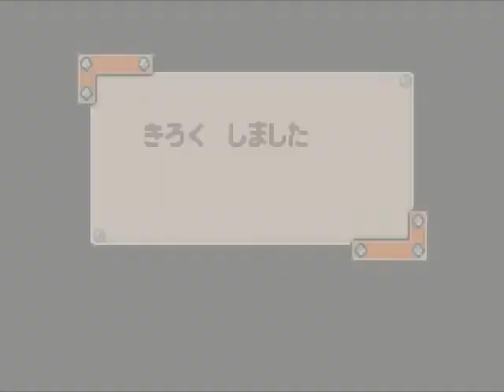ドクローラーの本気！？絶対に個人の家に打ち込む規模じゃないよ・・・【スクリュードライバー轟振どりるれろ実況プレイ＃１０】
こんにちはぶっちーです。
今回は「ドリルミサイル」編です。
今までとは危険度の規模が違いますね・・・
相変わらずこのゲームの時間制限は厳しいですが
頑張ってやっていきます！

素材をお借りしたところ、魔王魂、効果音ラボ、ニコニコモンズ